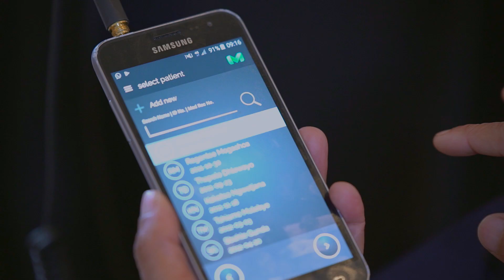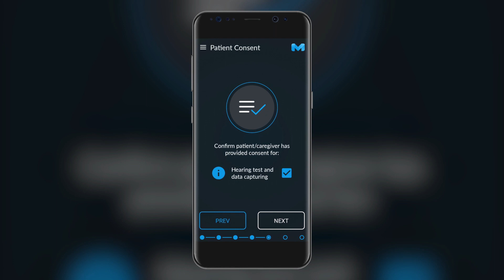hearScreen - 2017/2018 AfriSam-SAIA Award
hearScreen by the hearX Group is a world-class hearing screening solution on a smartphone. Cutting costs by over 80%, the innovation significantly improves on current hearing screening models by allowing non-specialist personnel to do screenings in resource-constrained environments.

Awarded in Category C -  Sustainable Products & Technology.